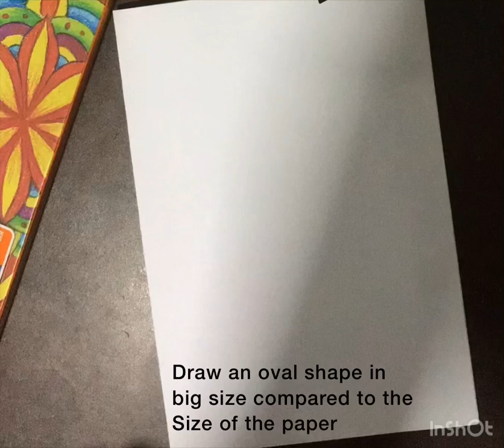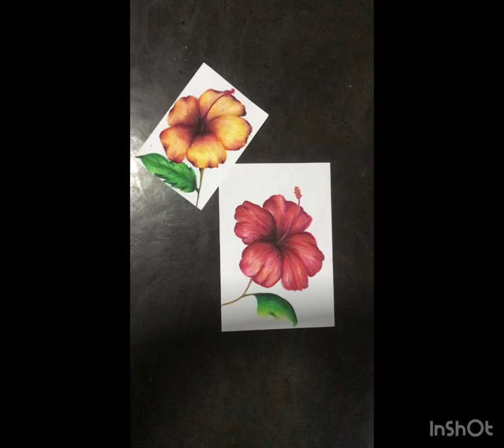How to draw step by step hibiscus and color 😊drawingtutorial